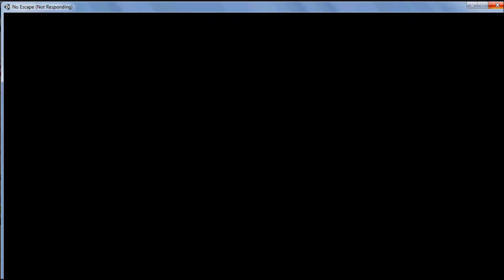No Escape | GIMMIE YOUR BATTERIES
I will be playing more horror games in the future so yeah...